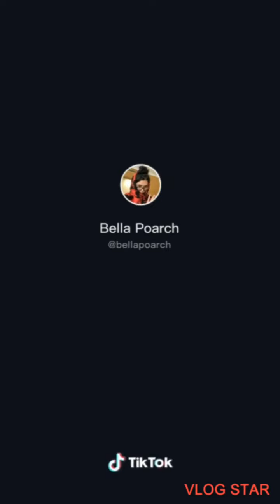Bella Poarch Tik tok